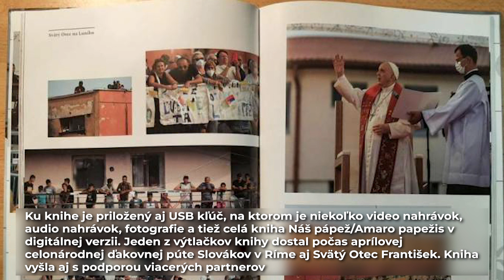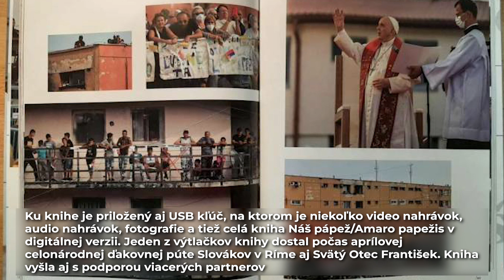Vyšla kniha o návšteve Svätého Otca na Luníku IX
Náš pápež/Amaro papežis - je názov knižnej publikácie, ktorá vyšla o návšteve Svätého Otca na košickom sídlisku Luník IX. Zachytáva nielen priebeh tejto návštevy počas krátkej prítomnosti Svätého Otca, ale aj všetko, čo ju predchádzalo a sprevádzalo. Množstvo nových skúseností, zaujímavé ľudské príbehy, často skrytá a nedocenená námaha obyčajných a neznámych ľudí.

Ku knihe je priložený aj USB kľúč, na ktorom je niekoľko video nahrávok, audio nahrávok, fotografie a tiež celá kniha Náš pápež/Amaro papežis v digitálnej verzii. Jeden z výtlačkov knihy dostal počas aprílovej celonárodnej ďakovnej púte Slovákov v Ríme aj Svätý Otec František. Kniha vyšla aj s podporou viacerých partnerov.